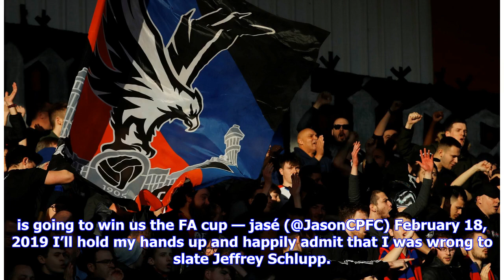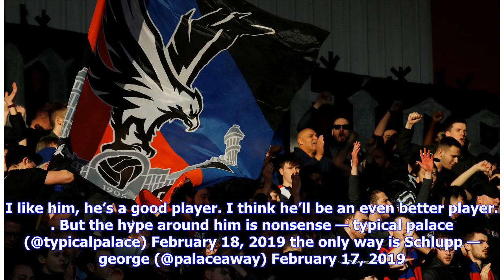‘Our best midfielder’: Crystal Palace fans react to Jeffrey Schlupp’s performance in FA Cup victory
Premier League outfit Crystal Palace secured a place in the quarter-final of the FA Cup yesterday with a 2-0 win over Doncaster Rovers. The League One outfit made a decent fist of things against better quality opposition, but the Eagles showcased their class in the end. Goals from Jeffrey Schlupp and Max Meyer saw Roy Hodgson’s men home, with Wembley now firmly in their sights. (Photo by Laurence Griffiths/Getty Images) Rovers put up a fight but there was always a feeling that the Eagles were co...